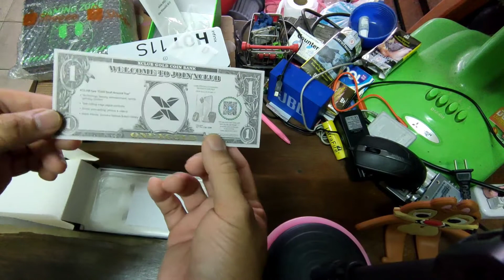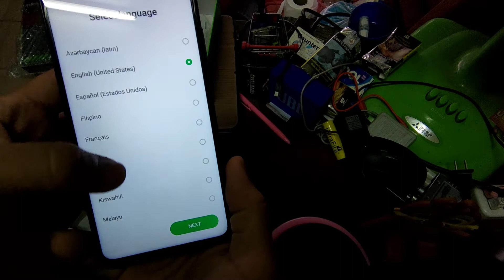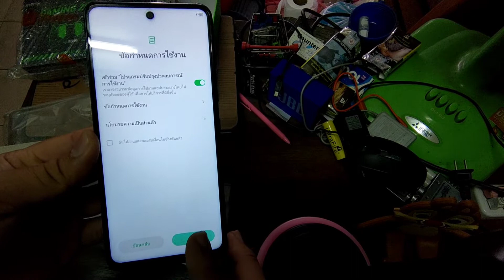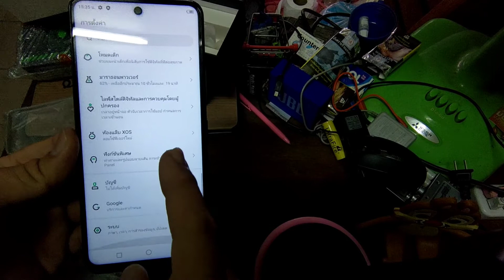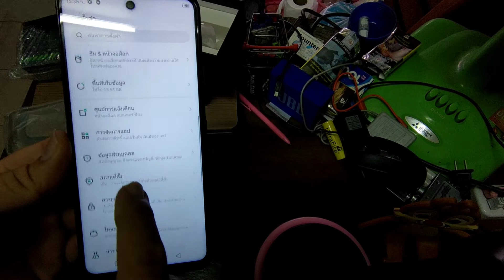แกะกล่อง infinix hot 11s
infinix hot 11s ราคาน่ารัก4,990